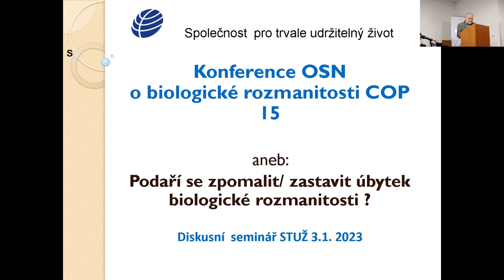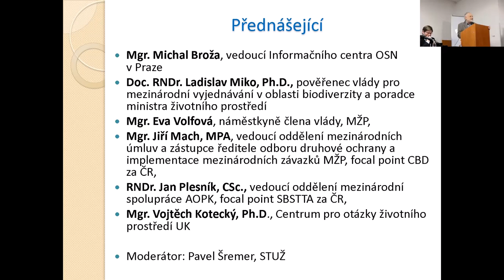Diskusní seminář STUŽ „Konference OSN o biodiverzitě COP 15“ Úvod – Šremer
Diskusní seminář na téma Konference OSN o biodiverzitě COP 15 aneb: Podaří se zpomalit/ zastavit úbytek biodiverzity?
Proběhl v úterý 3. ledna 2023 od 16:00 do 19:00 hodin Praha 1, Novotného lávka 5, budova ČSVTS, místnost č. 418